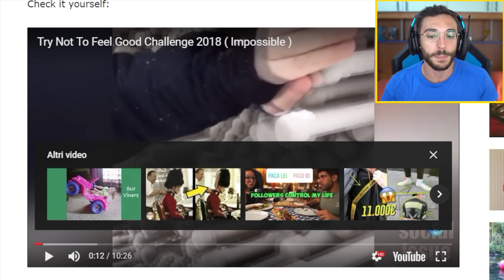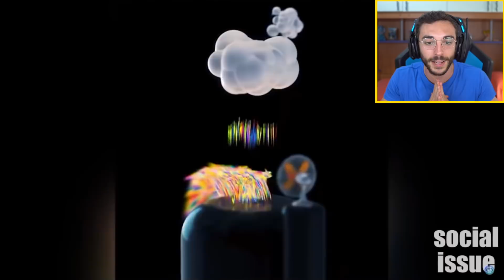PROVA A NON GODERE CHALLENGE!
►COMPRA IL LIBRO ORA! MAGLIETTE DELLA CREW

Loominatry cnfrmd